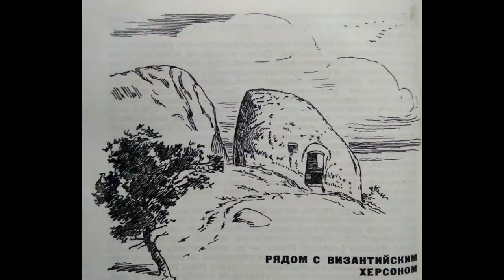Серебряная беседка - Ялта. Возвращаемся из Бахчисарая. Крым - 2021.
Возвращаемся из Бахчисарая. Серебряная беседка - Ялта. Май 2021. Слушаем главы из книги "Дорогой тысячелетий. Экскурсии по средневековому Крыму" (издательство "Крым", Симферополь, 1966). Средневековая Таврика - крымская "Готия".